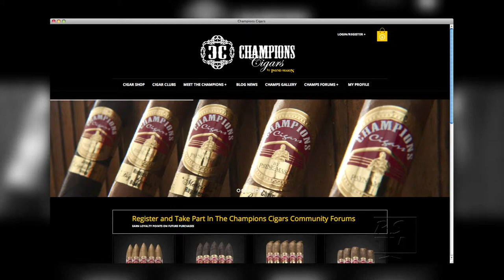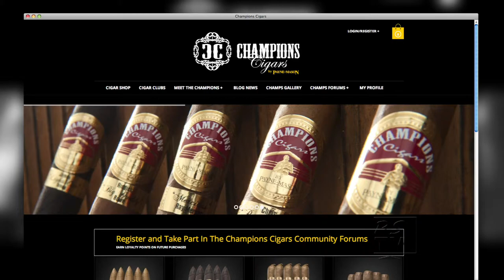"Relentless" Lamon Brewster